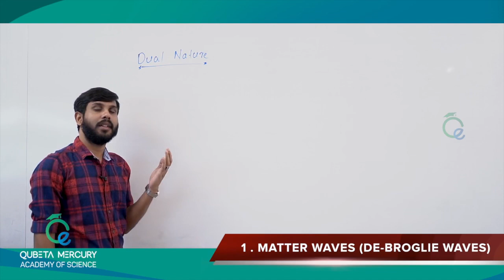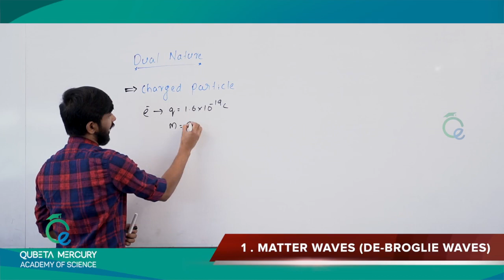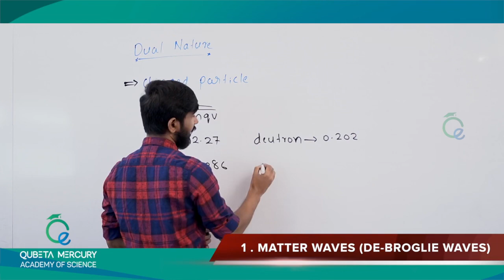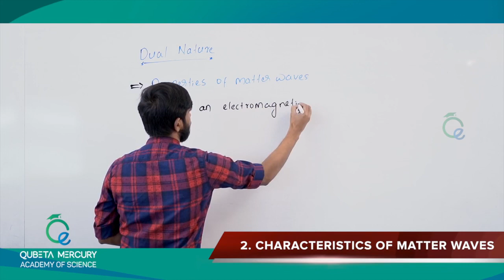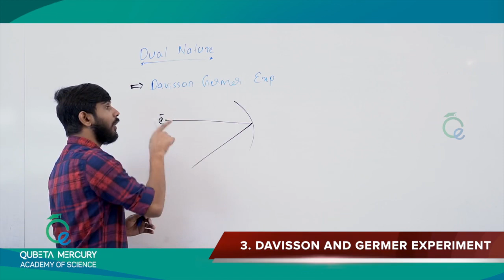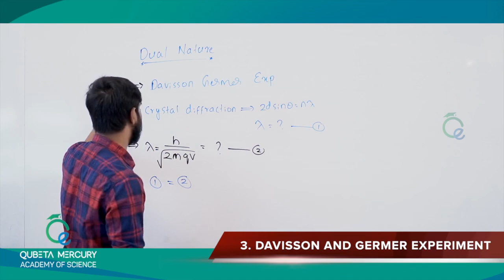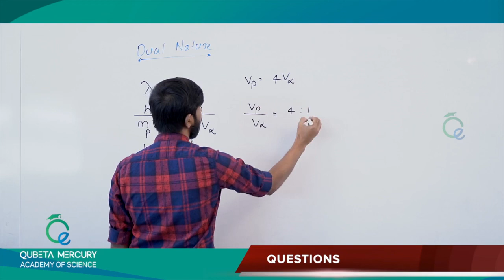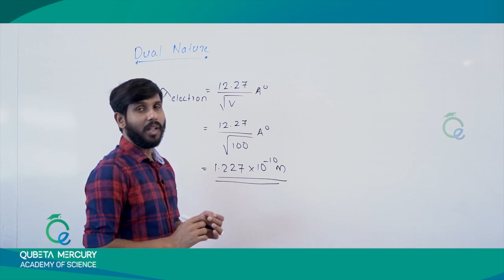DUAL NATURE OF MATTER AND RADIATION Part-1|KL| QUBETA MERCURY| NEET-JEE CRASH| Plus two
Dual nature of matter, explained very clearly with good shortcut and techniques, part-1.
Dual nature
Debroglie matter wave
Problems solving in physics